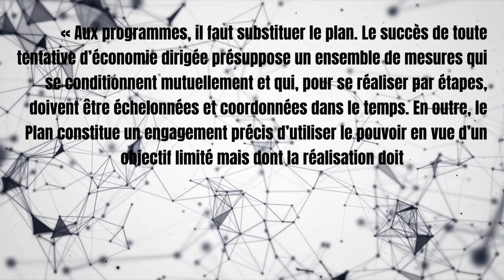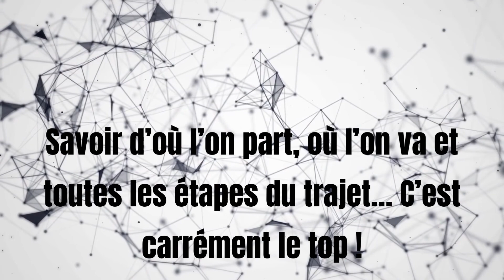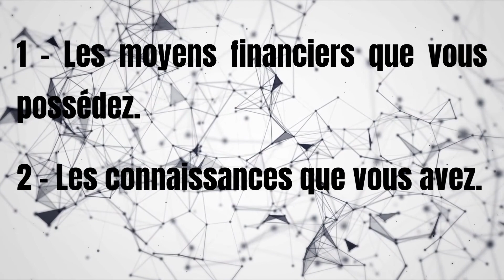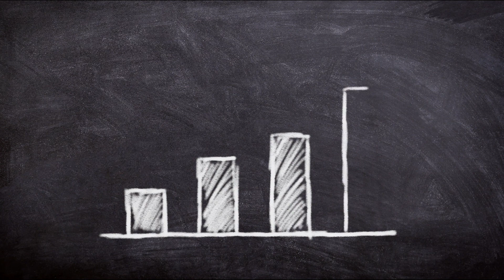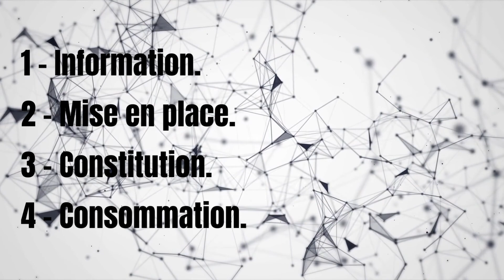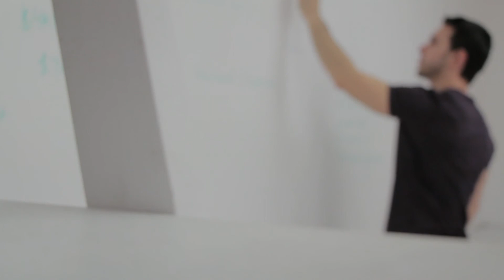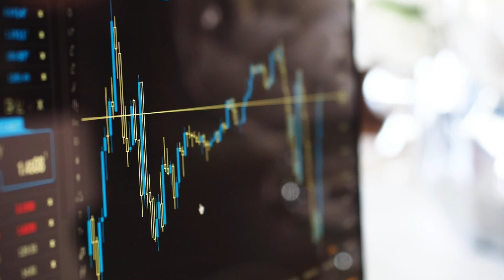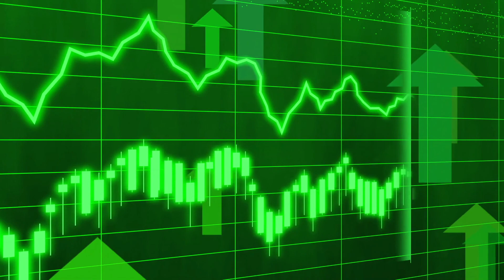Les RESSOURCES FINANCIÈRES d’un PATRIMOINE FINANCIER (moyens financiers & connaissances financières)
Si vous voulez investir et construire votre patrimoine financier, le mieux est de connaître les grandes phases par lesquelles vous allez passer Alors, parcourons ensemble les grandes étapes du trajet de l’investissement.

Dans cette vidéo vous allez voir :
- Les 2 éléments permettant de préparer votre plan d’investissement.
- Les 4 cadrants de connaissances financières & des moyens financiers.
- Les 4 phases de construction d’un patrimoine financier.
- Comment répartir vos ressources financières dans votre gestion de patrimoine.
🤌    COMMENCER À INVESTIR   🤌
👉 Investir en bourse sur PEA chez Fortuneo ➕ bonus jusqu’à 100 € en utilisant mon code parrain 12762552

0:0 Intro avec  Henri de Man
Un plan d’investissement comporte des étapes importantes marquant la progression vers l’objectif cherché. Nous verrons comment déterminer le rapport entre connaissances et moyens financiers avant même d’envisager d’investir. Ensuite nous passerons en revue les 4 grandes phases d’un projet d’investissement.

02:27 Votre patrimoine financier résumé en 2 éléments
Si vous désirez investir votre argent ou commencer à vous créer un patrimoine financier,  votre situation peut se résumer au travers de 2 informations :
1 - la question des moyens financiers que vous possédez.
2 - celle des connaissances que vous avez.

03:30 Les cadrants des moyens-compétences
En croisant, états et informations, on peut obtenir 4 cadrants permettant de situer ses points forts et ses lacunes pour n’importe quel domaine d’investissement.

05:17 Les 4 phases d’un plan d’investissement
La mise en place d’une stratégie d’investissement va passer par 4 étapes que l’on va retrouver systématiquement pour chaque domaine d’investissement :
05:28 I – Information : la période de formation et de recueil de données de notre propre situation financière.
06:32 II - Mise en place : le choix des outils d’investissements, des actifs et l’élaboration des règles d’actions facilitant le prise de décisions.
07:20 III – Constitution : l’achat des actifs listés en suivant les règles  de la phase II.
07:58 IV – Consommation : l’utilisation des gains et rendements issus des investissements réalisés.

08:20 Construire un patrimoine financier
Construire son plan d’investissement personnel, ne sera que la répétition des 4 phases précédentes sur chaque éléments du patrimoine : épargne, investissement financier, investissement immobilier et liquidités. Et dans chacun de ces domaines, on se situera d’abord sur l’un des 4 cadrants connaissances / moyen financier.

09:10 Publications & Outro
🧳   RESSOURCES   🧳
Images & Vidéos :
Pexels / Qimono / Chronomarchie / Athree23 / CycleZyklusCiclo / Tommyvideo / JillWellington / Andrey3dp / Geralt / Jonathan Reichel
Matériel :
Wallet Crypto
Micro : Blue Microphone snowball classic
Bouclier d’isolement pour micro